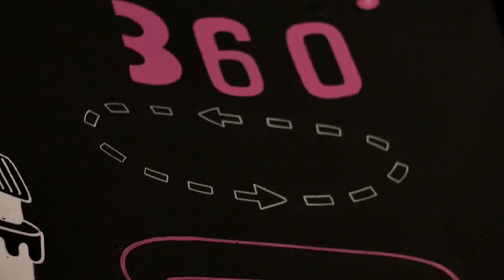Disfruta del genial mural de Jorge Ochagavía en el hotel Barceló Raval | Barceló Hotel Group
Bienvenidos al universo colorista de Jorge Ochogavía, ahora más especial que nunca gracias a la terraza 360º del Barceló Raval Hotel.

Introdúcete en su mundo a través de este vídeo y prepárate para descubrir más sobre este gran artista multidisciplinar.

Porque el hotel Barceló Raval busca transmitir la esencia de la ciudad más cosmopolita del Mediterráneo, y por eso se alza junto al alegre dinamismo de las Ramblas, cercano a emblemas como plaza Cataluña, el teatro Liceu, el mercado de la Boquería o la Catedral. Con una filosofía y diseño cosmopolita que conectan con la ciudad y lo convierten en uno de los mejores hoteles en Barcelona.